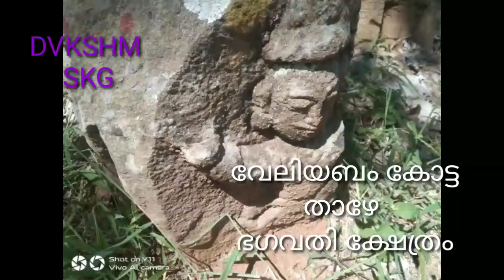2000 വർഷം മുൻപ് ഉളള മണി കിണർ ( വേലിയബം കോട്ട ഭഗവതിക്ഷേത്രം )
2000 വർഷം മുൻപ് ഉളള മണി കിണർ ( വേലിയബം കോട്ട ഭഗവതിക്ഷേത്രം )